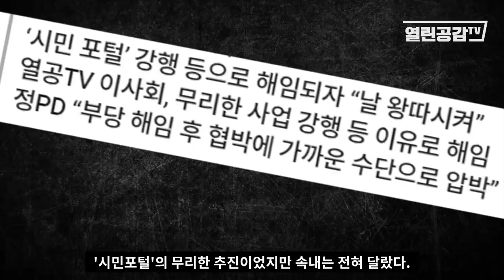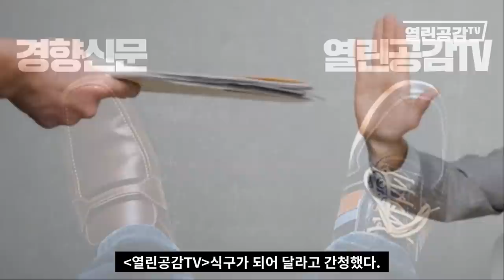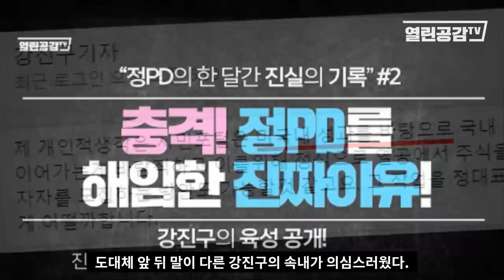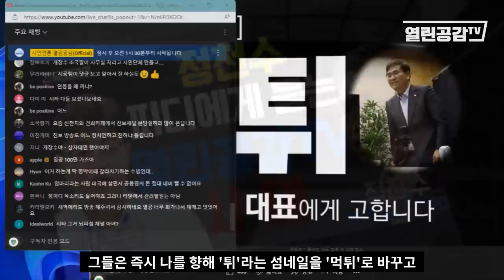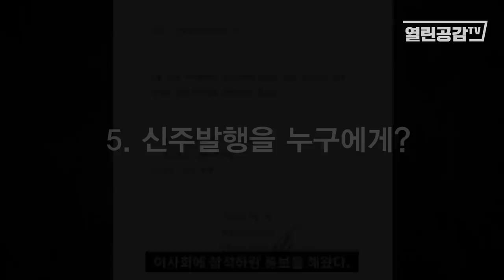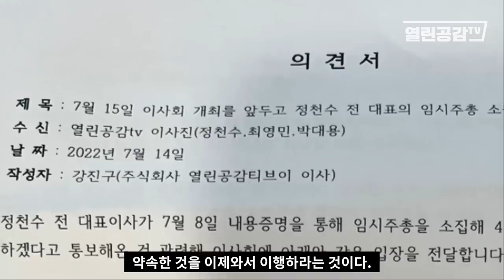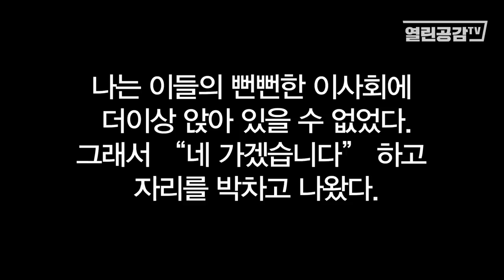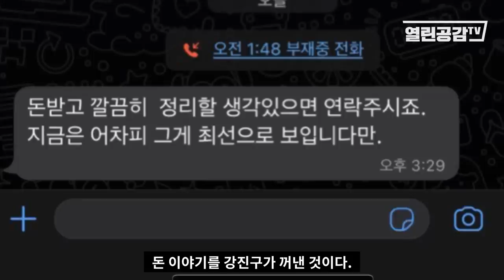충격! 시공 이사들의 꼼수! - 강진구, 그가 노리는 것은?